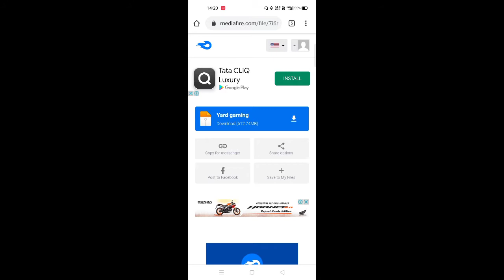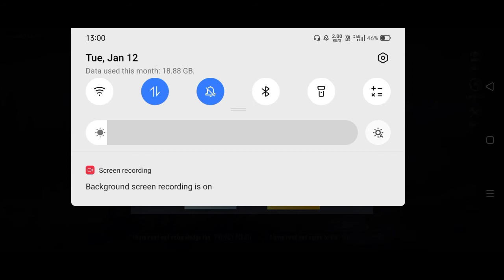PUBG GLOBAL 1.2 UPDATE DIRECT DOWNLOAD LINK HERE | WITHOUT VPN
In this we cover the basic steps ,so that you easily download and access your global version update 1.2.